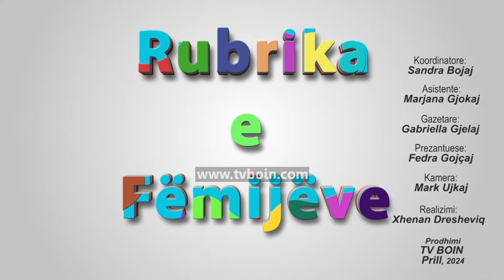Rubrika e fëmijëve - Gabrijell Gojçaj dhe Robert Gjolaj